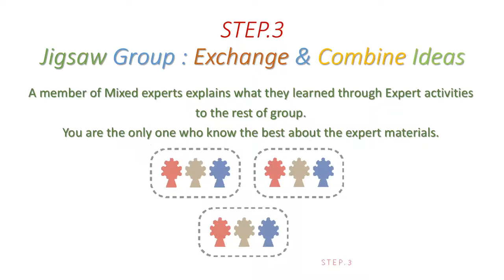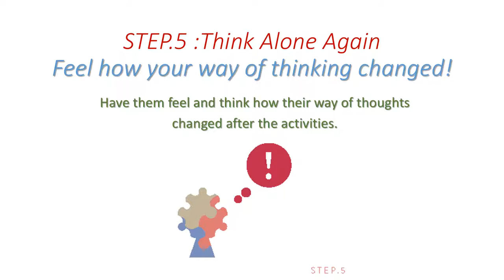Jigsaw Collaborative Learning for Knowledge Construction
説明Construct Your Knowledge that is Portable, Dependable and Sustainable for the next generation’s Skill & Mind
through Jigsaw Collaborative Learning

This is NOT just a jigsaw method!!